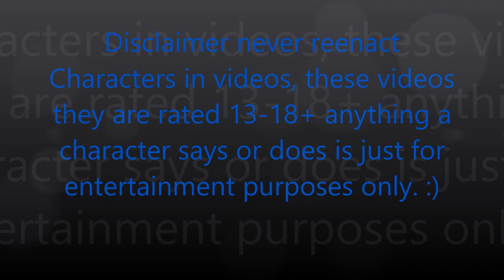Stefon Play's Marble Blast Ultra Pt2 (Most Beginner Levels and Rages)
Stefon gets his hands on a challenging game will he complete it, or will he fail? ^ ^